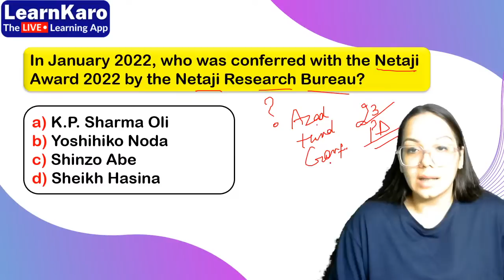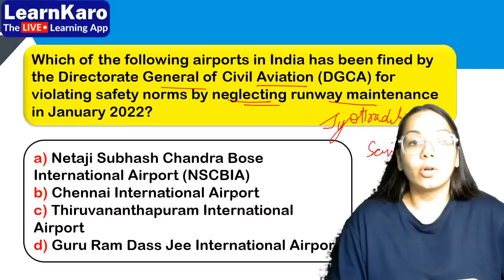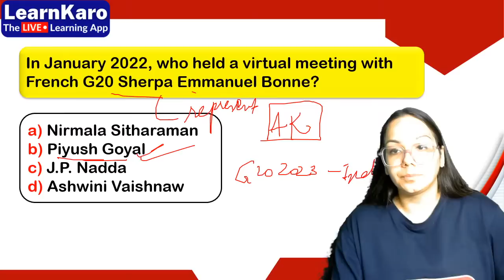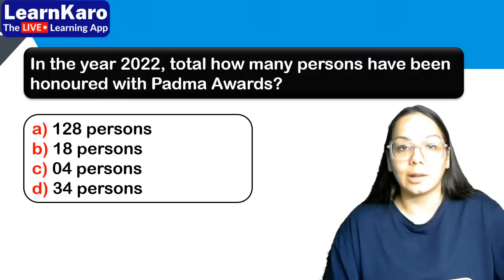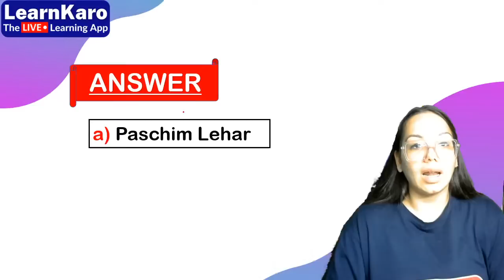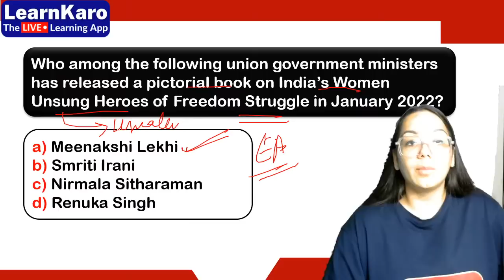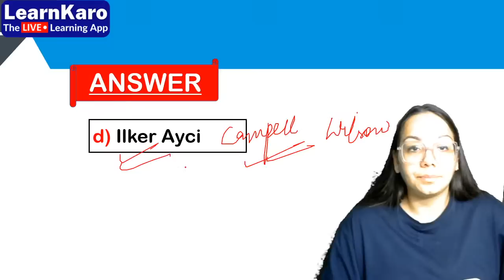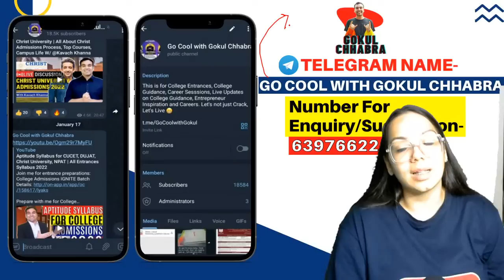CUET 2022 General Test | Current Affairs Top 25 MCQs | Most Expected Questions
Download LearnKaro Live Learning App for CUET Guidance📌and FREE Entrance Preparations📚

Mock Test for CUCET 2021 OFFICIAL Paper by NTA (For All Streams - Commerce, Arts, Science)

Target India's Top Colleges for College Admissions. Whatsapp on & Get details for entrance preparations in Delhi University Best Colleges, IP University, IIM Indore/Rohtak, Christ University, Narsee Monjee, Symbiosis, St. Xaviers Mumbai.

This course is suitable for students preparing for College Admissions 2022 in entrance exams such as IPMAT, DUJAT, IPU-CET, CUCET, NPAT, SET, Christ University, St. Xaviers and other entrance-level tests